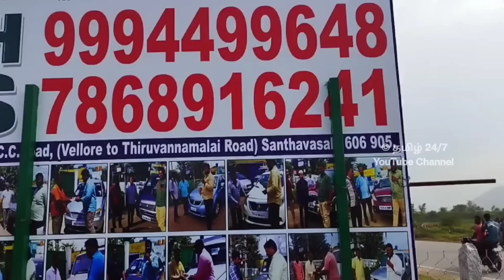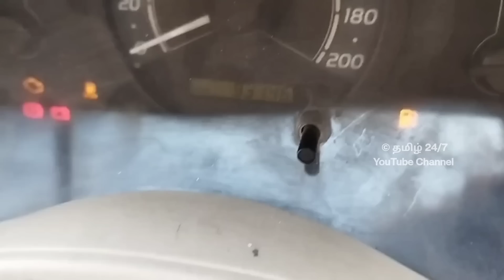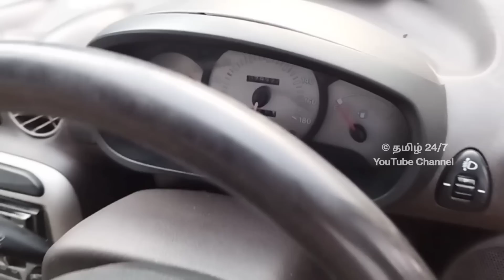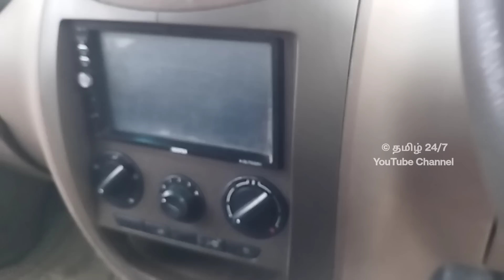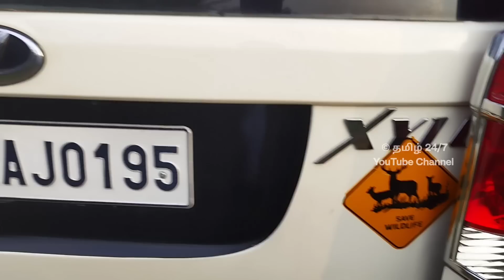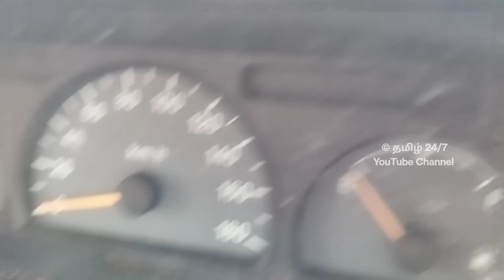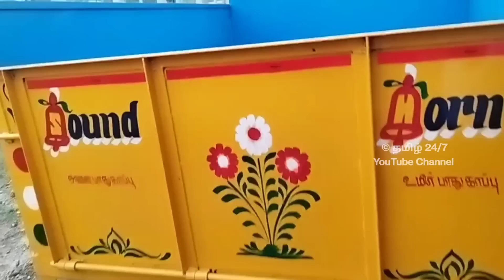BIG SUV வண்டிகள் ஒரே இடத்தில் ஷாப் வீடியோ | தமிழ் 24/7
Sold Out